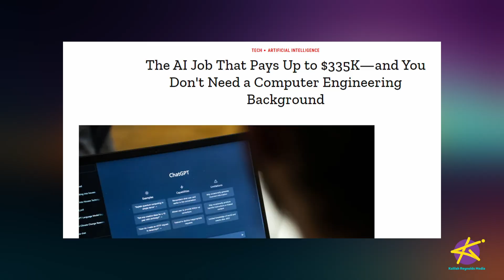High Paying Careers in AI!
While many people are afraid of artificial intelligence taking their jobs, others are seeing it as an opportunity to make money!

There will be jobs that can be done by AI, but it also will create new, high paying jobs. And even though a background in STEM can help, there are some that don’t even require it!

Have you started looking for jobs in this sector?